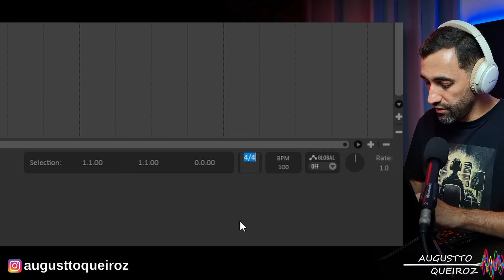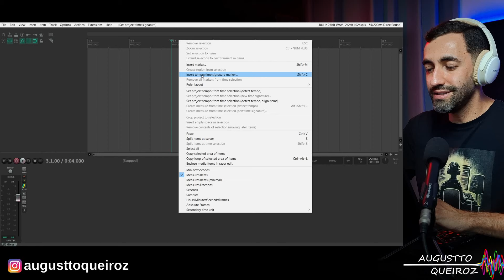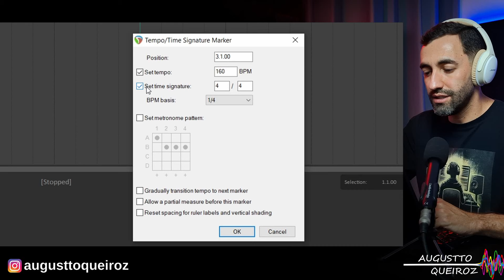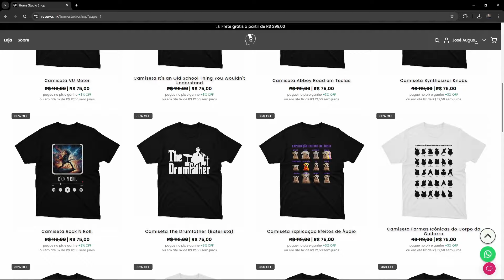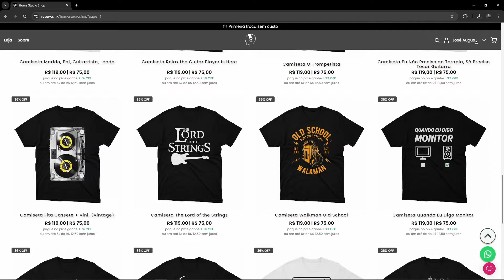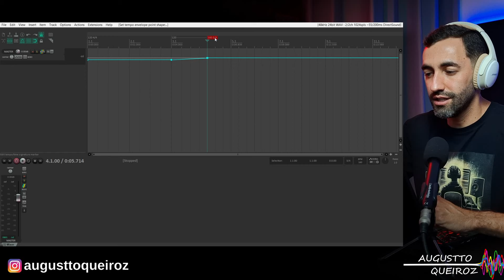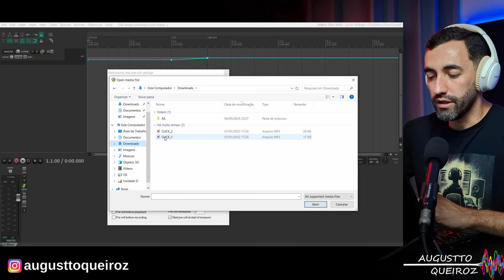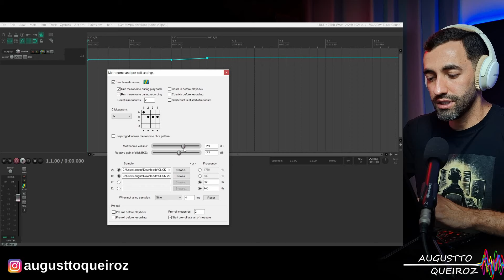Como Configurar BPM, Compasso e Metrônomo no Reaper – Tutorial Completo!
Neste vídeo, vou te mostrar como configurar o BPM, compasso e metrônomo na DAW Reaper, passo a passo. Se você é iniciante ou já tem alguma experiência, esse guia vai te ajudar a dominar esses ajustes essenciais para produzir suas faixas com precisão e fluidez. Não perca essa dica fundamental para melhorar a qualidade de suas produções!

Capítulos:

00:00 | Apresentando o Conteúdo do Vídeo
00:14 | Configurando o BPM
00:42 | Configurando o Compasso
01:08 | Alterando o BPM e Compasso em um Trecho do Projeto
02:46 | Configuração Linear do BPM e Compasso
07:07 | Configurando o Metrônomo
13:48 | Encerramento